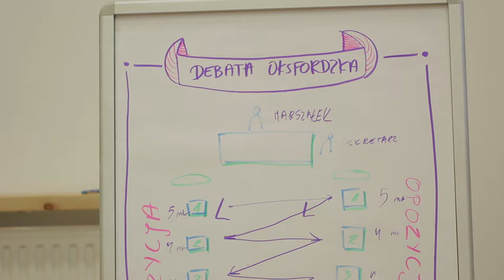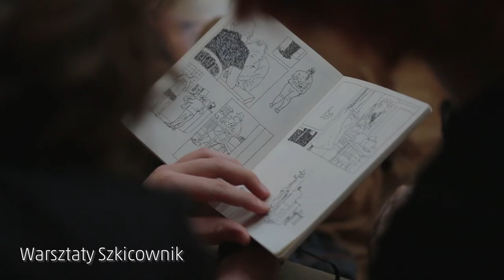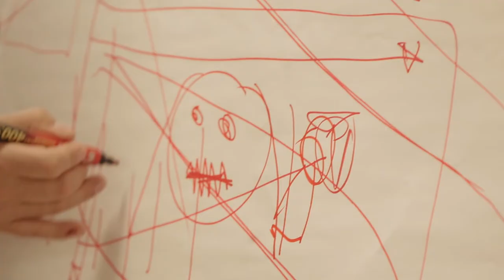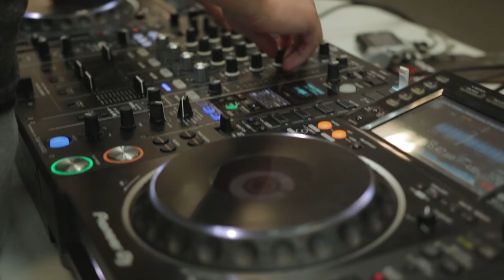Warszawski Festiwal Młodzieży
Warszawski Festiwal Młodzieży to wielkie święto młodych, w ramach którego młodzi rozwijają swoje zainteresowania i dzielą się swoimi pasjami.